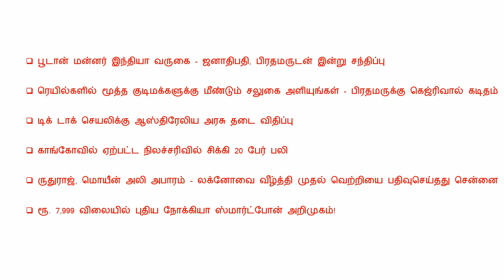காலை 9 மணி செய்திகள் / 04.04.2023 / Morning Headlines News / Mukkiya Seithikal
காலை 9 மணி செய்திகள் / 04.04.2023 / Morning Headlines News  / Mukkiya
 Seithikal